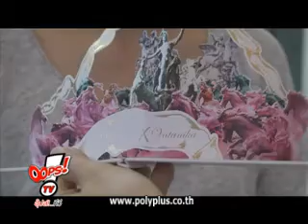OopsTV วันที่ 20 พฤศจิกายน 2556